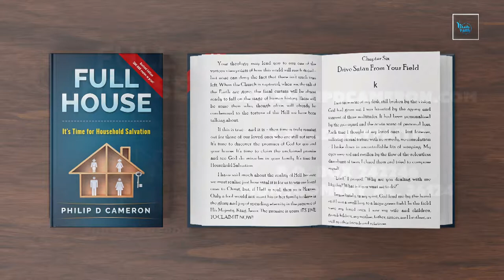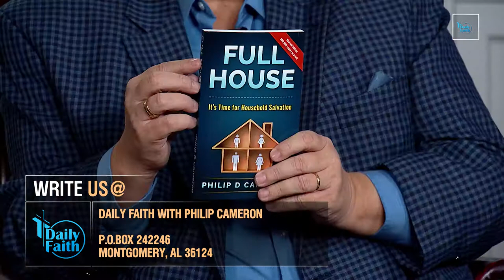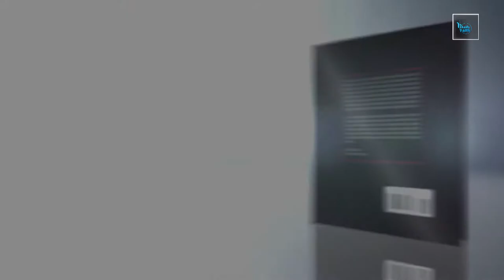Calling Your Family Home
Philip shares the story of the “prodigal son” and the faith of the father. Find encouragement and teachings as you believe for the salvation of your family. Philip and Melody then discuss life changing work taking place in Moldova as orphans are turned into sons and daughters and missionaries to their nation. See a miracle message from one of the girls rescued by The Orphan’s Hands , Maria.

- Official Website of Philip D Cameron

- Official Website of The Orphan's Hands